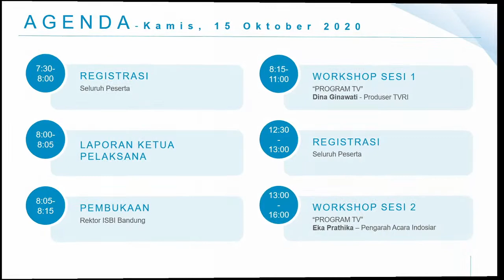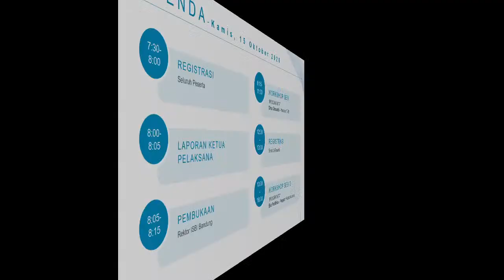REAL WORK FILM & TV INDUSTRY 2020 - Sesi 2